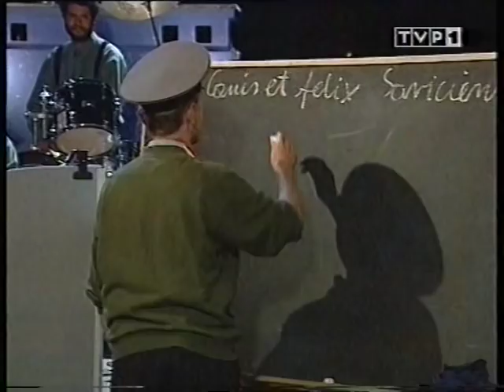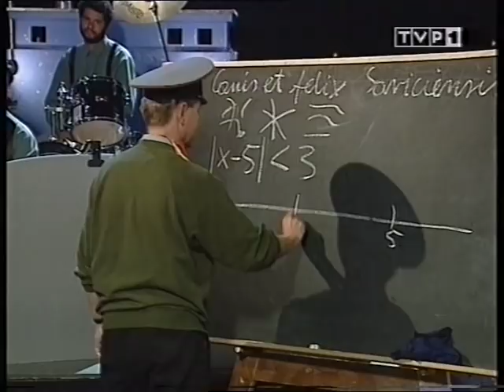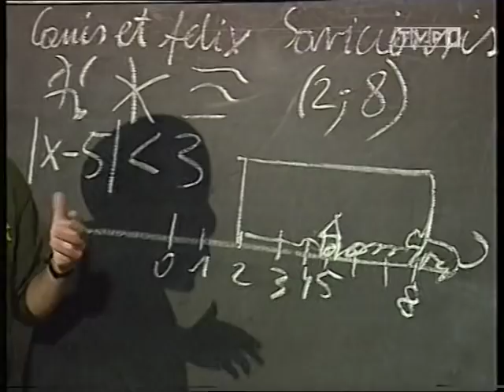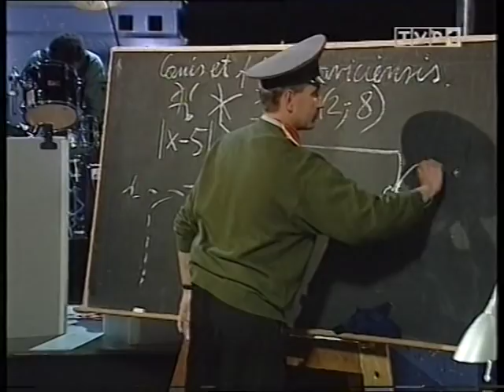TVP 1 - MDM